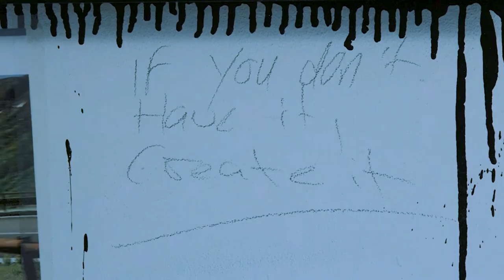James Klinge - All Is Full of Love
All Is Full Of Love was a solo show at Glasgows The Maclaurin gallery by artist James Klinge.

Here James talks a little about his process and the inspirations behind his sensational new collection.

All Is Full Of Love ran from Friday 1st September until Sunday 8th October.